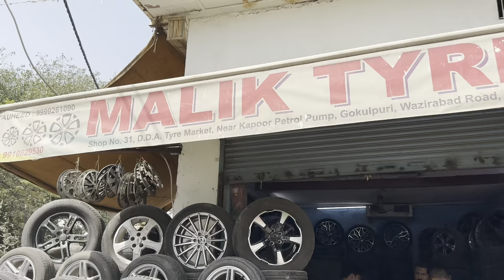Second hand alloy wheels in Delhi ! Cheapest alloy market ! 12 to 24 inch alloys ! Gokalpuri market